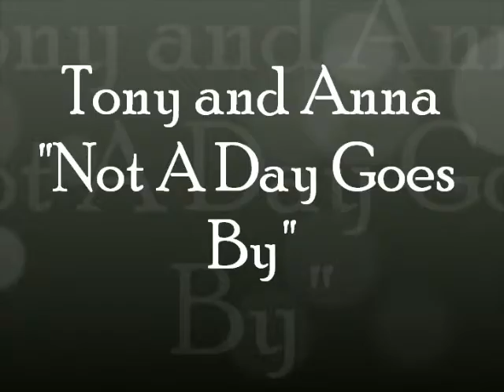Tony and Anna Dimera-Days of Our Lives-Not A Day Goes By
Anna's life after Tony dies.